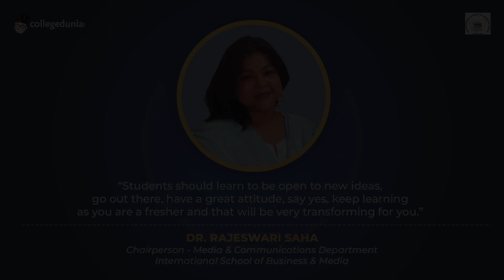Dr. Rajeswari Saha | Chairperson - Media & Communications | International School of Business & Media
Next in our series of Thoughtful Leaders, we have, Dr. Rajeswari Saha, Chairperson - Media & Communications, International School of Business & Media